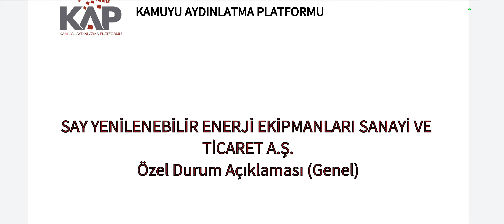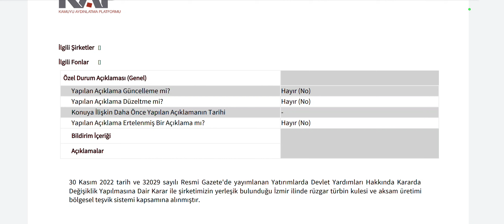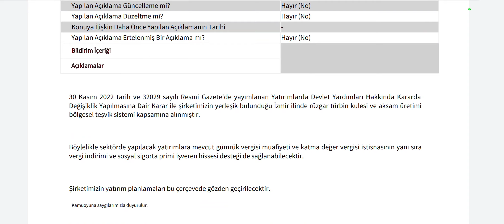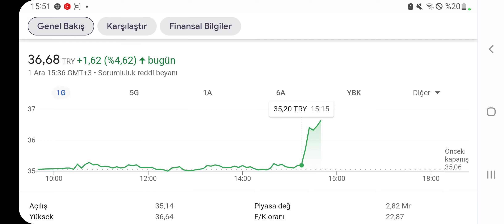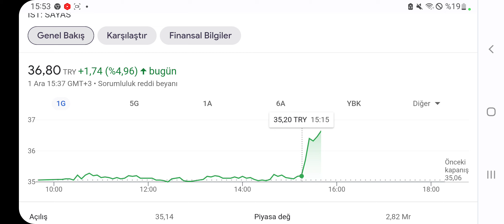Son Dakika: Rüzgar Türbin İmalatına Devlet Teşviğini Duyan O Şirket Hemen Kap Attı!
Para Bilgi Kanalı İzleyicileri Kap haberlerimiz devam ediyor. Rüzgar Türbin imalatında devlet teşviği var. İzmir bölgesi teşvik bölgesi kabul edildi.
2 ŞİRKETİN HALKA ARZI SPK TARAFINDAN KABUL EDİLDİ!
DİKKAT! HİSSELERDE SON DURUM! İZLEMEDEN YATIRIM YAPMAYIN! konulan 2 hisseden yarın tedbir kalkıyor...